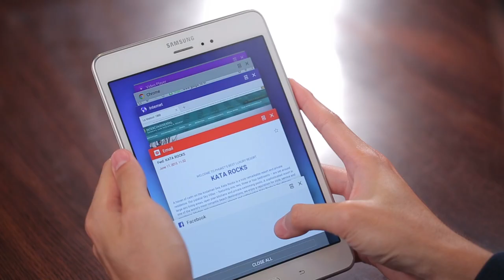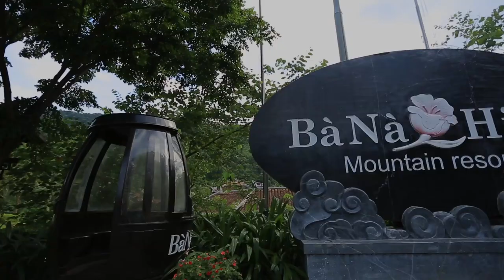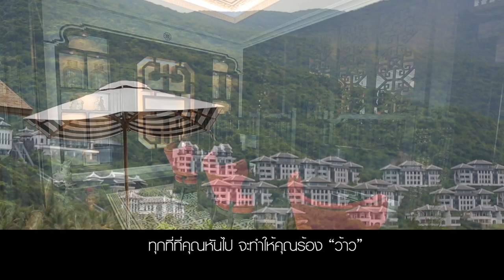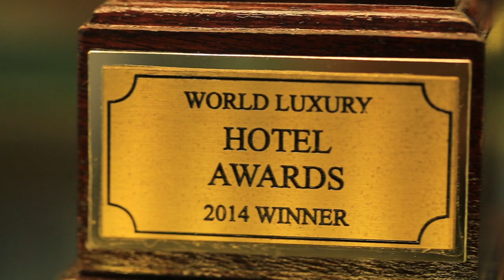ไม่ธรรมดา # 25 Intercontinental Danung Vietnam 1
สัมผัสมนต์เสน่ห์แห่งคาบสมุทรซอนตรา พร้อมสัมผัสความยิ่งใหญ่ของโรงแรมระดับโลก ที่ประเทศเวียดนาม